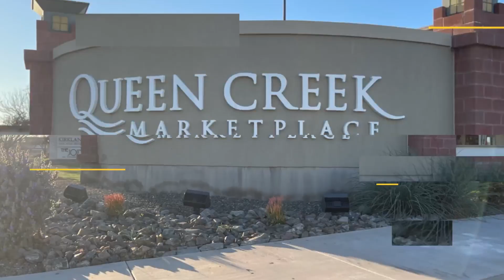The Importance Of Punctuality For Home Buyers!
The importance of punctuality for home buyers.  🏡 In today's video, we're diving into a crucial topic for home buyers: why being on time for scheduled showings is an absolute game-changer. 🕒

When it comes to finding your dream home, punctuality is key, and I'll tell you why. Join me as we explore:

1️⃣ First Impressions Matter
Being on time demonstrates your seriousness as a buyer and sets a positive tone with your real estate agent and the seller. It's your chance to make a great first impression!

2️⃣ Maximizing Your Time
Time is valuable, and arriving promptly ensures you have enough time to thoroughly explore the property, ask questions, and envision your future there.

3️⃣ Respecting Others' Schedules
Showing up late can inconvenience everyone involved, from the seller who has prepared their home for viewing to your real estate agent who has organized the showing. Being on time is a sign of respect.

Don't miss out on your dream home because of a missed opportunity or a negative impression. Let's dive into the world of punctuality in real estate together! 🛎️

If you've had any experiences, good or bad, related to punctuality and home showings, share them in the comments below. Let's start a conversation! 👇

For a list of ACTIVE new build Homes in Queen Creek, be sure to visit us

To see a list my new construction playlist, check out this

To see a live report on the latest market stats we are keeping an eye

🤔Thinking of moving to Arizona? Let us help!

Needing to SELL a home ANYWHERE in Arizona?

If this is your first time to this channel, and you want to know everything about eating, sleeping, working, playing, the good, and the bad of living in Arizona, then subscribe▶ and tap the bell🛎 for notifications so you can be the first to know about the current market in Arizona.😁

We get calls and emails everyday from people just like you, looking for help on making their move to Arizona and we absolutely love it.😍 Whether you are moving in 6 days or 6 months, give us a call☎, shoot us a text📝, or send us an email📨 so we can help you make a smooth move to Arizona.

🏠 REAL ESTATE AGENTS! 📈 WE ARE EXPANDING!